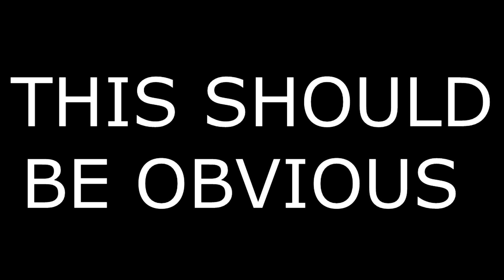GUESS THIS BAND - (Teaser #1)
Can you guess the band in question who will be the chosen one destined to be featured in the next HOW TO WRITE LIKE episode?!? Well cause you should guess it, it's super easy this time. Like painfully obvious dudes. Don't let me down on this one. Oh, and uhh funniest comments get put in the next htwl.